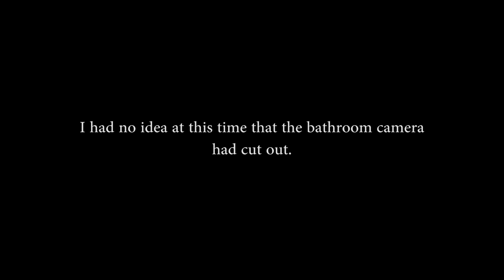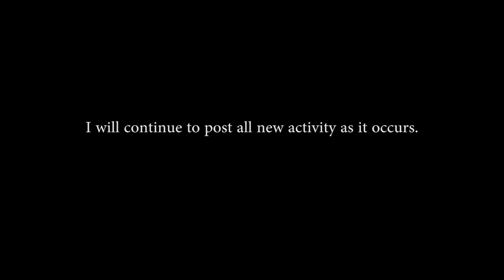Couple Tormented by a Ghost - Real Paranormal Activity Part 14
A couple of days after putting the camera into the bathroom, and capturing nothing, it started making a whole lot of racket. It kept us awake most of the night and also broke a camera again which is frustrating to say the least.

My Channel
I have been haunted since late 2010. My channel is a paranormal video diary dedicated to the unusual supernatural events that have occurred to me since that time. Paranormal Activity has become almost an everyday occurrence for me since this began and with it my interest in ghosts, demons and poltergeist activity has grown. I have invested in ghost hunting equipment to help my investigations leading to some extremely profound paranormal footage.